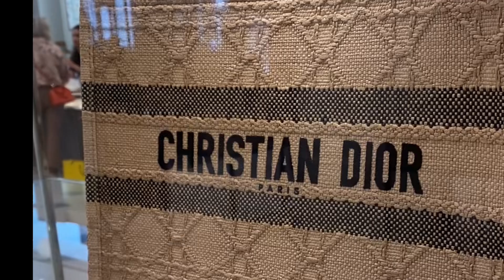Dior Shop at Selfridges Oxford Street London UK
Selfridges London is an iconic department store offering a luxurious shopping experience. Since 1909, it has featured a vast array of designer clothing, beauty products, home goods, and gourmet food. Home to exclusive boutiques like the Dior shop, Selfridges is a cultural landmark with art exhibitions and live events, making it a must-visit destination for locals and tourists alike.